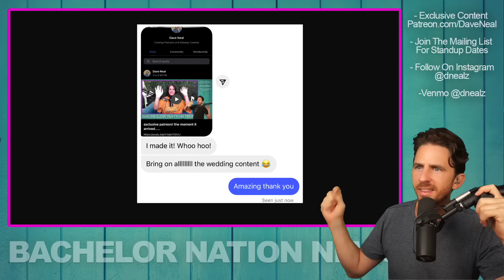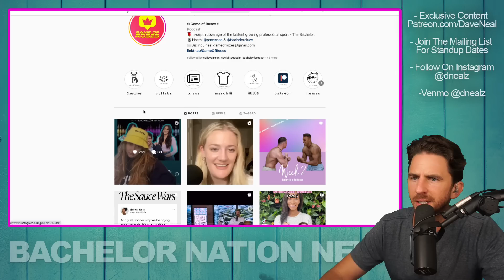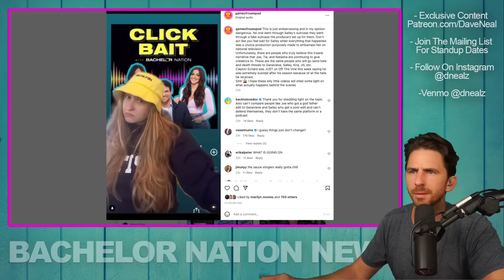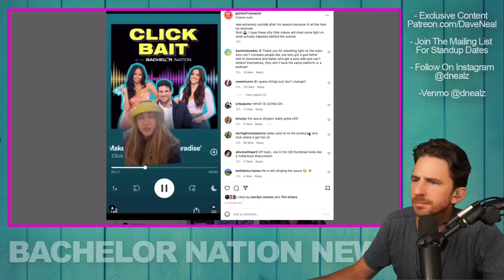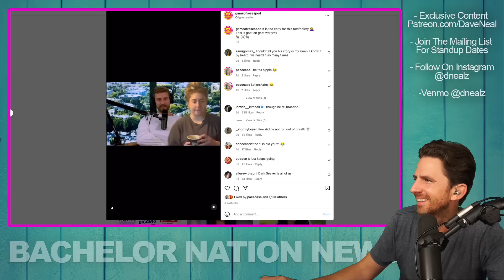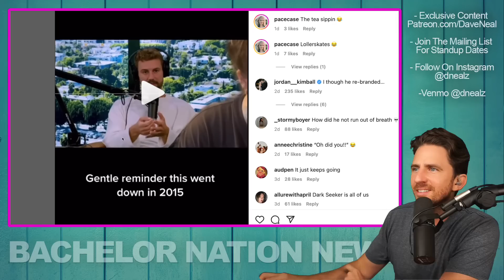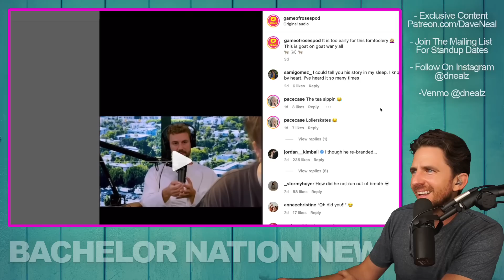Why Bachelor In Paradise Star Teddi Wright Quit The Show - Explained By Zachary Reality